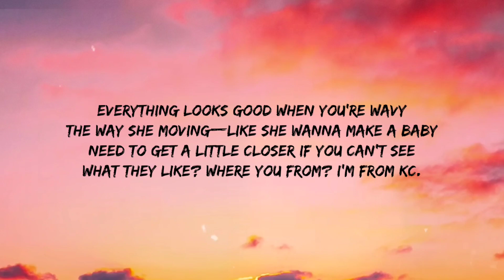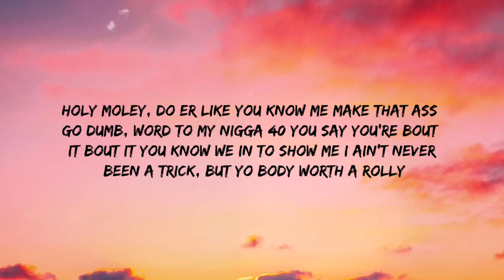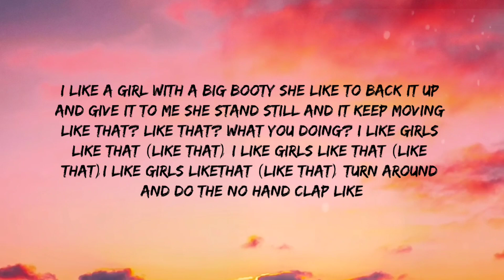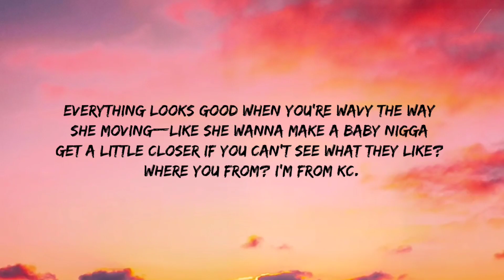KRIZZ KALIKO - GIRLS LIKE THAT ( LYRICS ) FT. BIZZY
Everything looks good when you're wavy
The way she moving—like she wanna make a baby
Need to get a little closer if you can't see
What they like? Where you from? I'm from KC.

[Bridge:]
Hey! I think she want me
She put the booty all on me
Knew it 'fore she looked this way
And I was like "Hey!"

[Verse 1:]
Jiggling and like it's wavin' hello
Girl I sleep on that thing, it's like a pillow
So much heat, she could roast a marshmallow
She getting cheese from the fellows with the jello
She could juggle that, make a poor man pat his pockets
When he struggling, with 2 hands she smuggling
You couldn't palm with that biggest hand
That way she dance, like midgets wrestlin' in her pants
And her back in, back in
Acting like you smack it
It's attracting that shit without even her asking
Okay! Feel like a pervert
Try to make eye contact
I can't they're on her skirt
Damn!

[Hook:]
I like a girl with a big booty
She like to back it up and give it to me
She stand still and it keep moving
Like that? Like that? What you doing?
I like girls like that (like that)
Turn around and do the no hand clap like

[Verse 2:]
Bitch, stop playing, real niggas on deck
So bounce both ass cheeks like a bad check
Go to church, pay your tithes, praise the lord cause she blessed
The way she on the floor, she dance like she having sex whoa
Holy moley, do er like you know me
Make that ass go dumb, word to my nigga 40
You say you're bout it bout it
You know we in to show me
I ain't never been a trick, but yo body worth a Rolly
My new chick from Texas, butt big like precious
I floss her in public, that stunt on my exes
She bring her BFF, we eat her for breakfast
I like girls who like girls—see that's just my preference
Put yo number in my iPhone if you a freak
Play yo cards right, I probably bite ya booty meat

[Verse 3:]
Okay... no hands, she ain't using no hands
She gotta turd cutter on her
Strip club, I'm wishing I'm the owner
Coming every night with a fistful of cheese
Came in by yo self, it's Kali you leaving with
Know you got rent, know you got kids
If you need tips, know you got Krizz
Cause you got a cute baby face and a grown woman body
Gotta taste holy good, God Almighty
Got a good team, need a new coach
Know what I mean, I'm all for that choch
What I seen with the stream but her ass so fat
Nothing but a tease but I like that

[Outro:]
Nigga get a little closer if you can't see